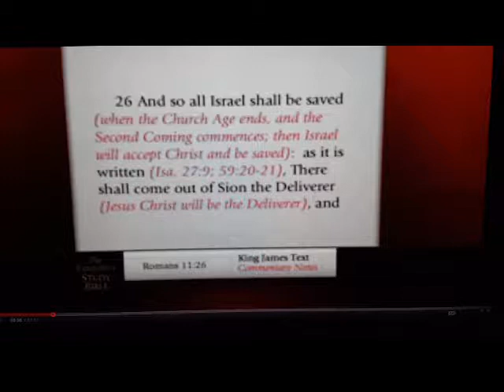Is The Blood Applied To The Door Post Of Your Heart?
I Pray This Message Helps You All Understand Victory In Christ. And Him Alone By Faith And Continued Faith In Jesus Christ Everyday. That Jesus and His Sacrifice For Us All. Is In The Altar Of Our Hearts By Faith. And Not Our Own Self Or Anything. Give All The Glory And Praise To God. Amen.